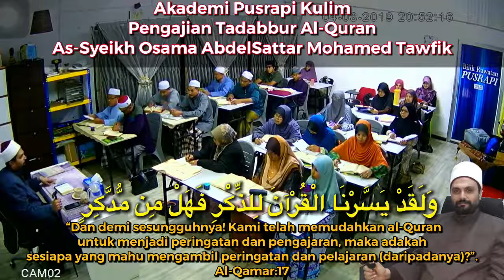Pusrapi Tadabbur Al-Quran Class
*‎_ Assalamualaikum Pada Semua Muslimin & Muslimat_*

💜 Salam penuh Mahabbah buat semua *"PENCINTA ILMU"* yang dikasihi❤

_Pembimbing: *Sheikh Osama Abdelsattar*_
*Tarikh Kuliah Bermula* : Sepanjang Tahun 2019_
*Hari*   : _Ahad_ Setiap Minggu
*Masa* : _8.00pm-10.00pm (Kuliah Mingguan Setiap Ahad)_
*Tempat* : _Bilik Seminar Pusrapi Taman Cengal Kulim.
*Alamat* : _No.19, Jalan Cengal 1, Taman Cengal, 09000 Kulim Kedah. Darulaman.
*Pendaftaran:* *_Rm50.00_*
*Kuliah Ilmu Tadabbur Al-Quran*  - _*Rm50.00*/Sebulan/Seorang/4 Sesi Pertemuan Dengan Guru.

👉_Sila bawa Al-Quran masing-masing/ buku nota/buku tajwid sebagai rujukan sendiri._

‎خَيْرُكُمْ مَنْ تَعَلَّمَ الْقُرْآنَ وَعَلَّمَهُ .

“Sebaik-baik kalian adalah orang yang belajar Al-Qur`an dan mengajarkannya.”

*👏Salam Fastabiqul Khairat...😊*
(Ayuhlah berlumba-lumbalah dalam membuat kebaikan.)

*_KEARAH PEMBANGUNAN INSAN BERILMU_*

Sebarang Pertanyaan Sila Hubungi:-
Ketua Unit Quran Akademi Pusrapi Pengajian Hijrah Diri (APIPHD)-
🚨*Ustazah Lin*🚨
Pantas Klik Link Bawah ni 👇